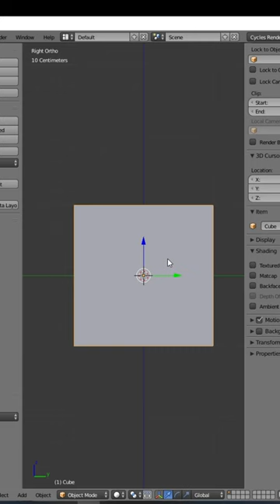Cork Kitty 3D Print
A very specific solution to a very specific problem, now available on Cults3D